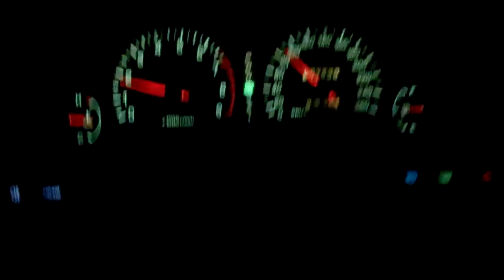SVX Wintermode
Just driving around in a snow storm.